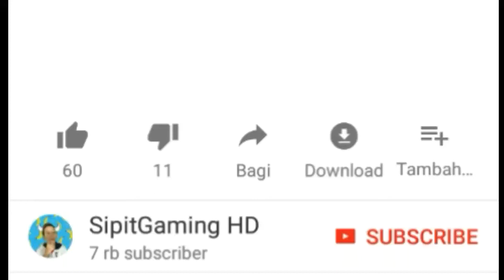KEREEN ! F1 DI MINECRAFT 1.2 !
Halo Guys ! Divideo Ini Gw Showcase MOD LAGI ! ! DI LIKE DAN

Sosmed 🖐🖑 KALIAN BISA FOLLOW GW DI SINI